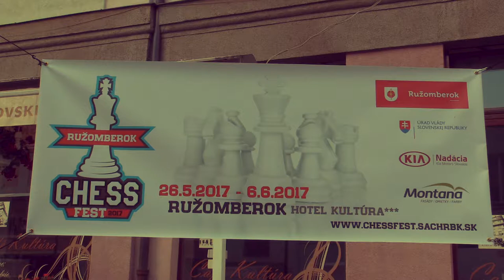♙ CH14 6.2. Jakub Ferenčák - Richard Turčan 0:1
[Site "Ružomberok"]
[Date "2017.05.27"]